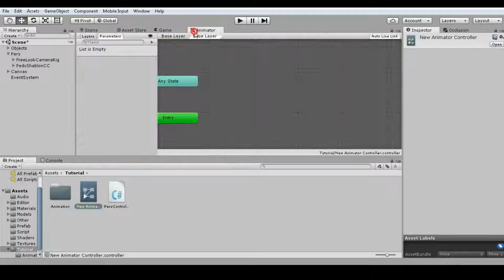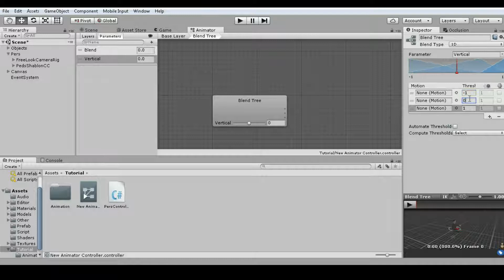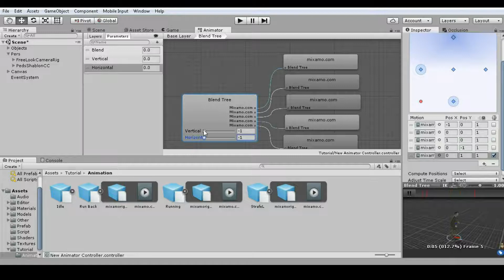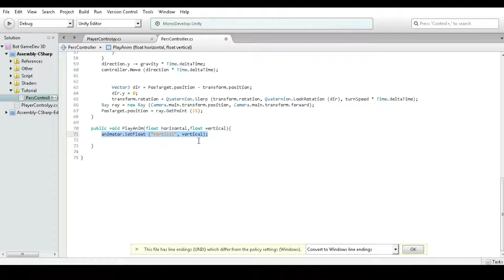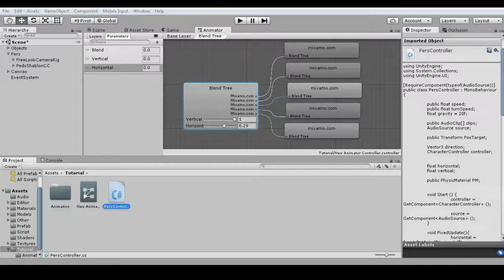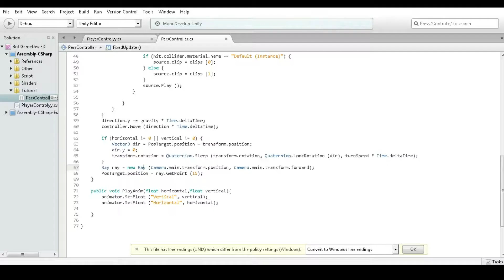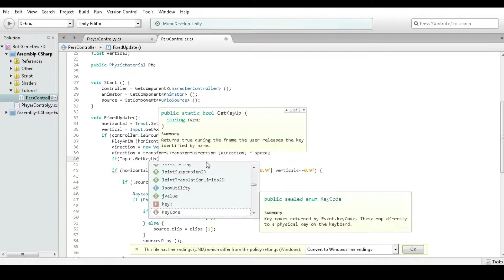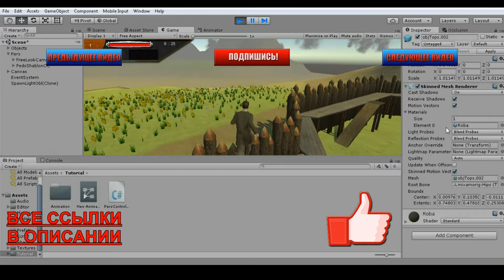Unity CG - 5 .Управление персонажем(Смешивание анимации, Прыжок персонажа)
В этом уроке сделаем дерево смешивания анимации для плавного перехода между анимациями, а также сделаем прыжок персонажа